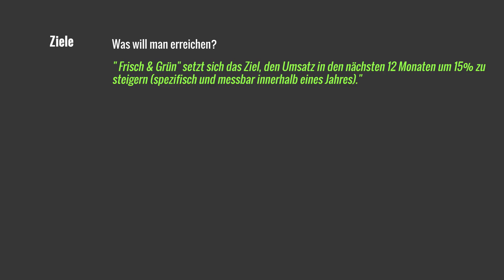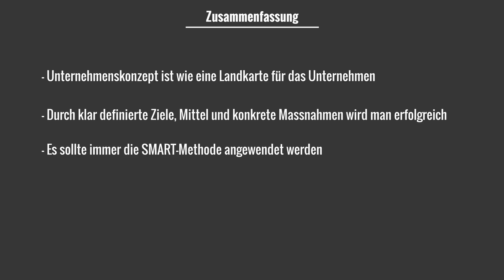Unternehmenskonzept vertieft einfach erklärt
Fastlearn - Die #1 Lernplattform für Wirtschaft, Recht und Finanz- und Rechnungswesen der Schweiz

Inhalte von Fastlearn:

🧠 Über 115 Wirtschaft, Recht und Rechnungswesen Erklärvideos inkl. Kontrollaufgaben
📚 Hunderte Seiten Zusammenfassungen
🗃️ Digitale Karteikarten
🙋🏽‍♀️ Community-Plattform
🌟 Traumnoten-Masterclass
🧬 Fastlearn-Dashboard
📱 Mobile-App
⭐ Bonusinhalte